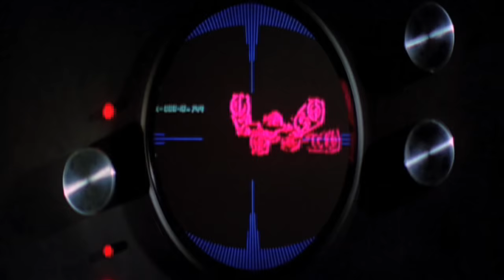Darth Vader Voiced By Schwarzenegger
Edited By Jason Einert